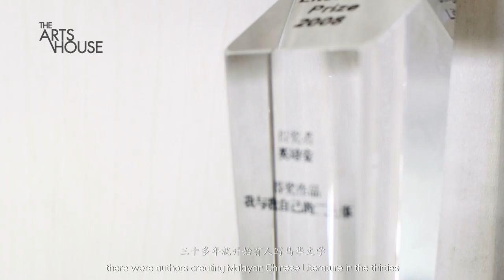An interview with Singapore Literary Pioneer, Yeng Pway Ngon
Singapore Writers Festival 2018 Literary Pioneer